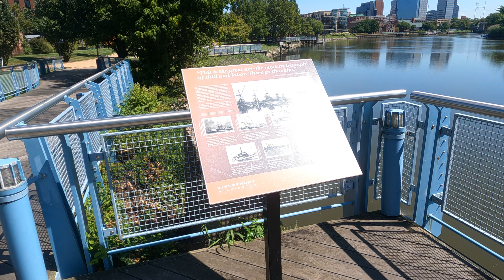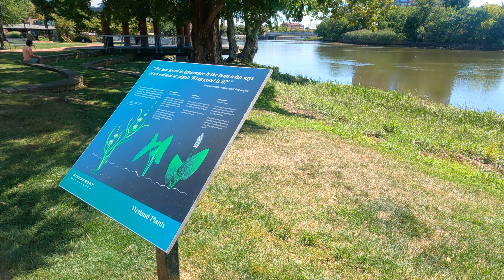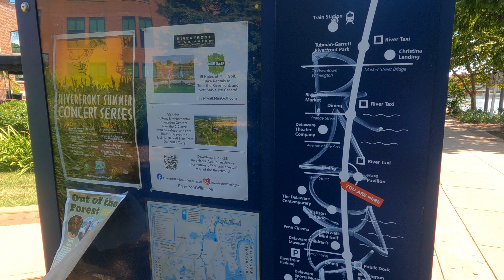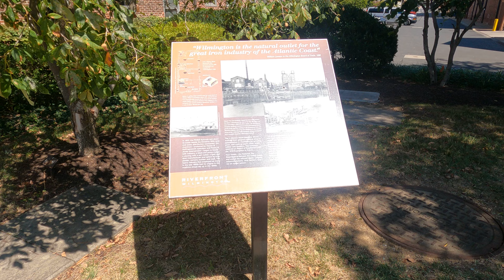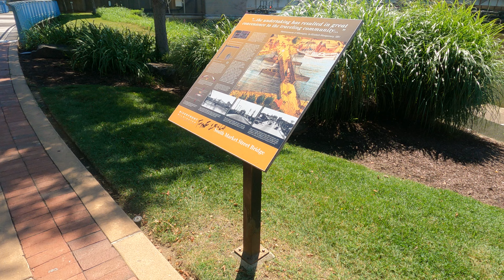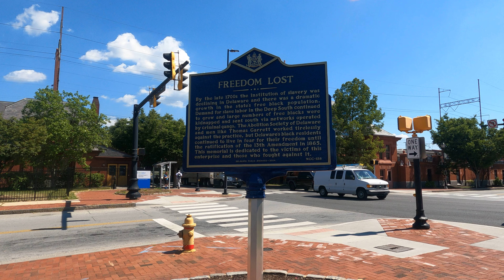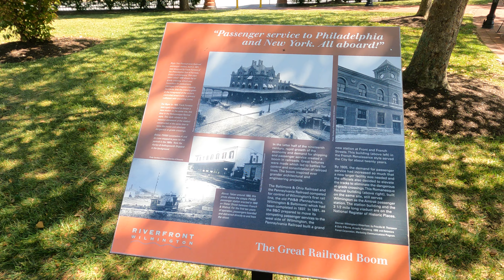⁴ᴷ⁶⁰ Walking the Riverwalk at Wilmington, Delaware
85°F / 29°C

Walking the Jack A. Markell Trail (also known as the Riverwalk) along the Christina River waterfront in Wilmington, Delaware. from the Iron Hill Brewery to Tubman Garrett Riverfront Park.